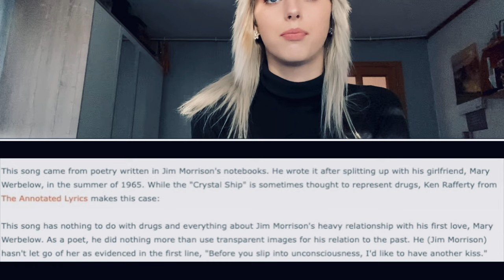The Doors - The Crystal Ship/Light My Fire (Live) [REACTION VIDEO] | Rebeka Luize Budlevska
Hi guys!!!

Today I chose to react to The Doors - The Crystal Ship/Light My Fire (Live). OMG.. I’M SPEECHLESS… I DON’T KNOW WHAT TO SAY… THAT WAS AMAZING…:)))))

Hope you will enjoy this reaction.:)

[ATTRIBUTION]

*VIDEO - The Doors - The Crystal Ship / Dick Clark Interview / Light My Fire | Anonymus D